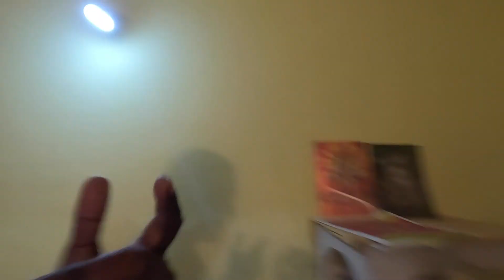Day 62 -Part II- Entered Sixth State - Reached Kohima, Nagaland | Kamadhenarasars Day Dreams Channel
- Reached Kohima
- The Capital of Nagaland,
- Successfully Entered sixth state